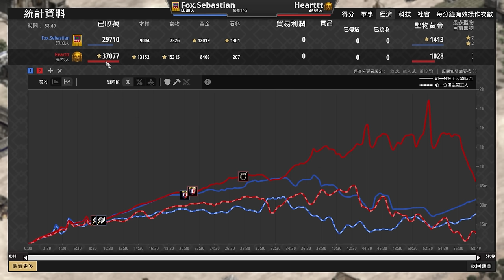【世紀帝國2決定版】2024最離譜冠軍賽，村民領先快三倍數量還能被對手逆轉？🥺｜印加 vs 高棉